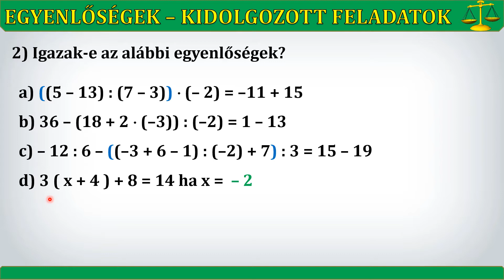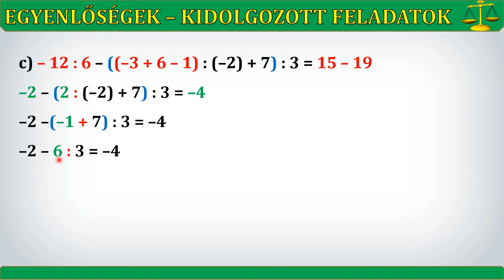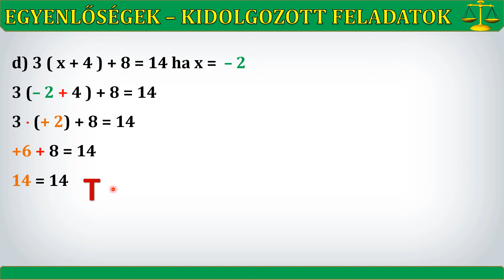EGYENLŐSÉGEK (2. KIDOLGOZOTT FELADATLAP)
Ebben a leckében egy feladatlapot oldunk meg, melyben az adott egyenlőségről kell meghatározni, hogy igazak vagy hamisak. A feladatban lévő egyenlőségeknél a zárójelektől kell először megszabadulni, majd miután rendeztük őket, eldönthetjük, hogy igazak vagy hamisak.

Az egyenleteket feldolgozó videó sorozat megtalálható a következő linken